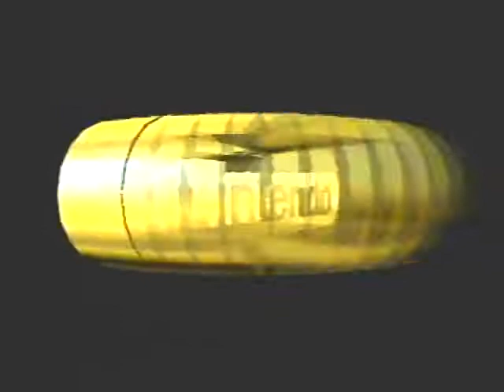MARIO KART 64 マリオカート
Nintendo 64 Japanese language version